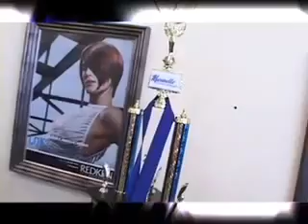Marinello Schools of Beauty -- Discover Marinello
Marinello Schools of Beauty are amongst the best Beauty & Cosmetology Schools with 63 locations across the United States. Marinello Beauty School offers you world-class courses in Cosmetology, Esthetics, Hair Styling, Massage Therapy and more.